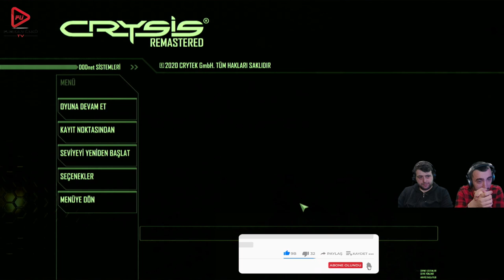DAĞ KAFAMIZA İNDİ (CRYSIS REMASTERED) BÖLÜM 4